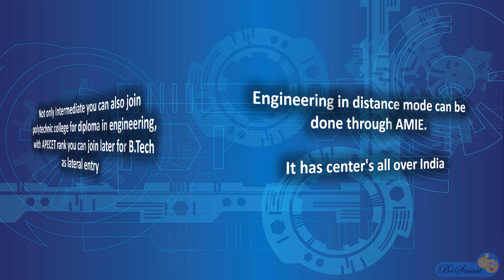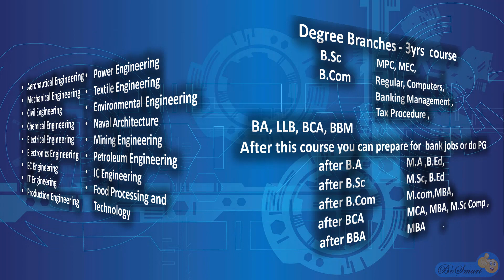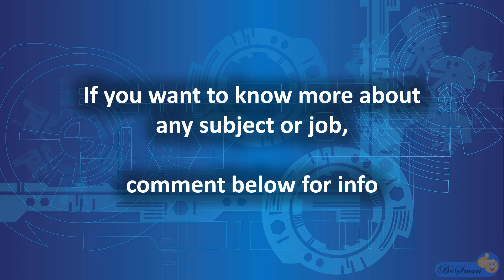MPC after 10th? Full Details about MPC in telugu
10th పూర్తి చేసిన ప్రతి విద్యార్థి చూడాల్సిన వీడియో  | MPC after  10th